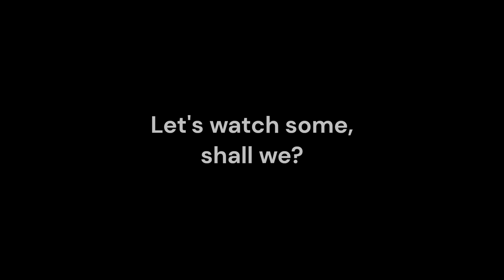Crashes on the C.H.P.R.R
Over the course of 4 years, the C.H.P.R.R Model Railroad has seen a lot of crashes, lets watch a few, shall we.

Lots of fast stuff warning!

This video was really fun to make, and I honestly love it! Granted, there's a lot of reused footage, but it's something I guess.

*Sorry for the lack of related sounds, I couldn't find them for some reason. Maybe the videos exist somewhere on YouTube, but I couldn't find them.

We’re Ericland Entertainment!! We create wholesome entertainment, the Ericland way!

The entertainment isn’t going anywhere! MORE VIDEOS ON THE WAY!!!

© Eric Ramirez 101 2016